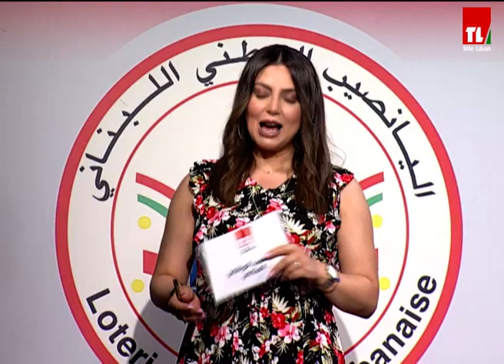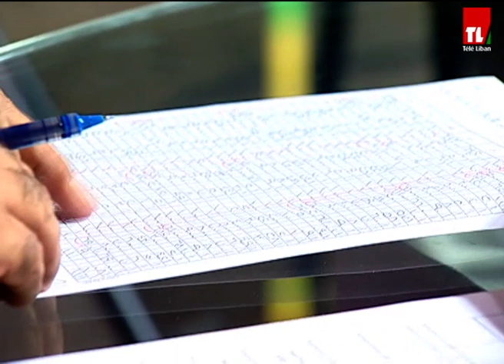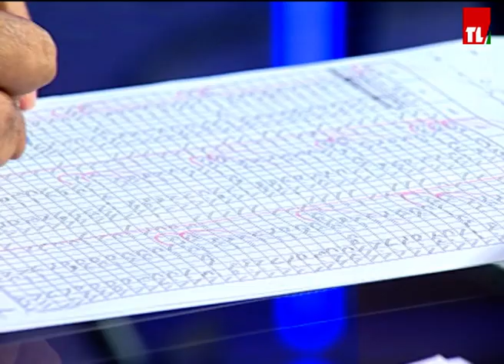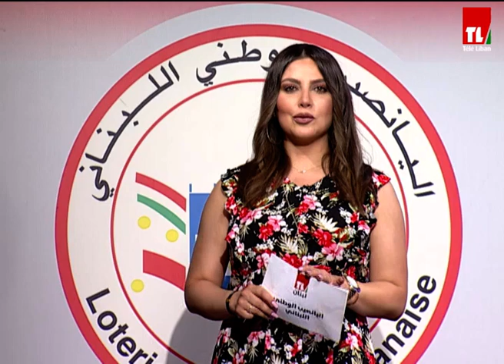اليانصيب الوطني اللبناني - 2021/08/05